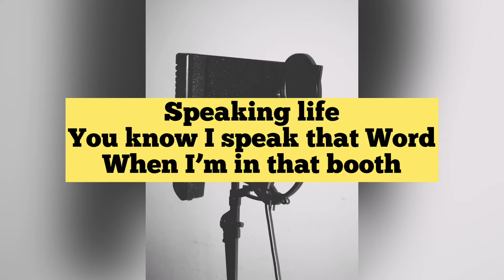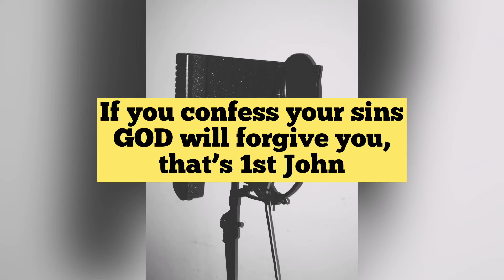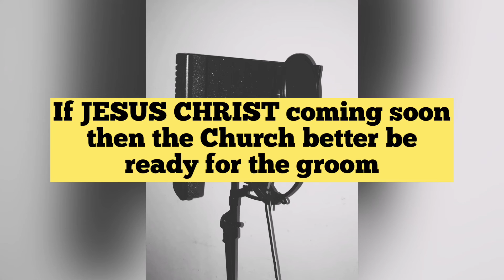GCP the Servant - Punch In Short, Pt. 1 (Lyric Video/Lyrics In Description)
Do you see a man who excels in his work? He will stand before kings; He will not stand before unknown men.

Beat Produced by Arkay & IceMelodies

Lyrics:

Ephesians 6...
Where my gospel boots?
Not no Jimmy Choo
Speaking life... you know I speak that Word when I’m in that booth
Man, JESUS CHRIST
He the Only Light, He the only Truth
Man I can merch this world so dark but it’s all cuz of sin if you get to the root!
Shorty ion need a pen when I get up in the booth
Punch-In shorty, no notepad!
HOLY SPIRIT bars, He wrote that!
They will not repent and it is so sad
I thank the LORD for the gift of repentance
That is my gift I ain’t worried bout Christmas
Heaven’s exclusive but JESUS the ticket
Judgement is real don’t want no conviction
I know the devil is livid
Cuz the pit of Hell is where he’s living
If you ain’t tryna join him there... you better walk like a Christian
We in the matrix and it’s glitching
We the Bride of CHRIST ain’t no mistress
I’m bout Kingdom work, Kingdom business
All my dirt, JESUS cleansed it
I’m cleansed by His Blood... I ain’t even need no Old Spice
Scripture is my weapon, tote it like a .45
I fear the LORD, not the devil... we at his neck like a bow tie
I’m begging you shorty, repent!
You don’t wanna be in Hell and don’t know why
If you confess your sins GOD will forgive you, that’s 1st John
Aye, that’s including me too... it’s lotta things that I really need to work on
Been rapping for GOD but ima stay humble like this is my first song
I get a lot up off my chest in the booth but I got my shirt on
I don’t need designer...
They say the devil wear Prada
I’m rich in SPIRIT...
But I’m low on them Creflo dollars
It ain’t nothing wrong with having money
But these pastors done made it a problem
Cuz they more concerned bout profit... instead of being a prophet!
(Dang!)
I ain’t tryna be one of those guys, oh no
I ain’t signing no deals I got my own label, I’m staying solo!
The SPIRIT be teaching
I’m always in class but you was a no-show
I put the beat on a plate
And then it get ate (eight) like ocho
You want me to give up my faith? (Oh...)
That is a no-go
The HOLY SPIRIT give me heat
I need it cuz this world is so cold
Walking that narrow path so that I can the streets of rose gold
Now, I don’t know if they ROSE gold...
But you get the point:
Heaven’s the goal though
This Punch-In Shorty part one, part two coming real soon...
I keep watching in the spirit
Nah ion watch cartoons
If JESUS CHRIST coming soon then the Church better be ready for the Groom
I thank the LORD for renewing me
Old me dead in a tomb

This channel is not monetized. If you feel led to give a financial gift you can so at:

Any and all donations are much appreciated, as they help me maintain myself and the costs of this ministry. GOD bless all of you.